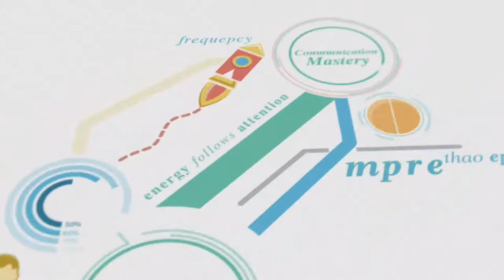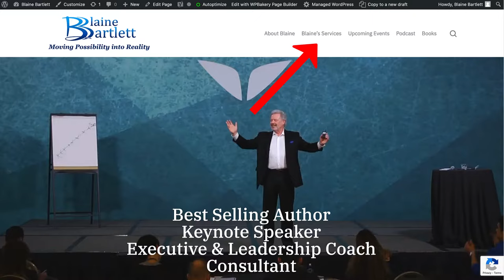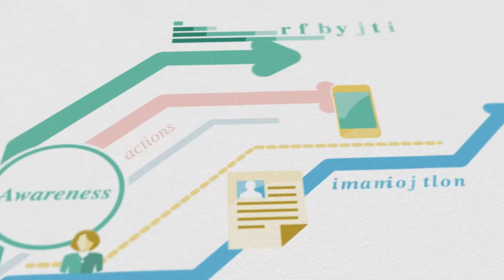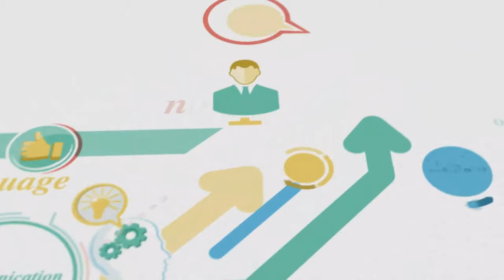Simon Cohen, Board President at Henco Global, one of the world's most successful logistics firms.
Simon Cohen is President of the Board at Henco Global, one of the world’s most successful logistics firms. Recognized by the London Business School for his strategic ability, Simon was “The Most Trusted CEO 2017”, has been nominated twice as Ernst & Young’s Entrepreneur of the Year, and was recently named one of the most influential people in the transport and logistics industry. His leadership, his contribution to the industry and his business model has led to Henco being certified for 11 consecutive years as the best logistics company to work for in Mexico by Great Place to Work Institute. In 2020, his work was turned into a media case study by Harvard University and is currently being taught at professional Master’s and Executive education levels.